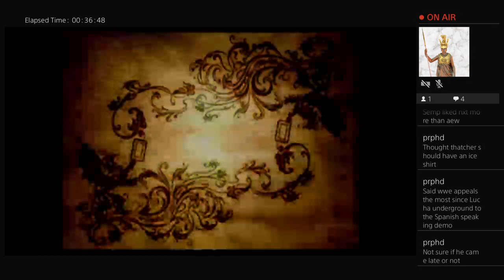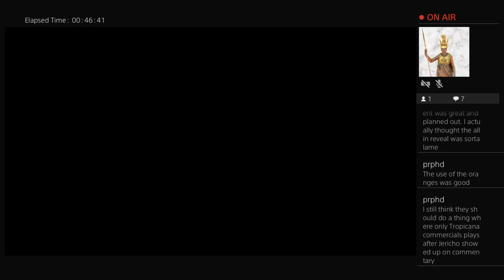Ff8 adamantine wrestler obser live mike sempervive 1125/10000 bits